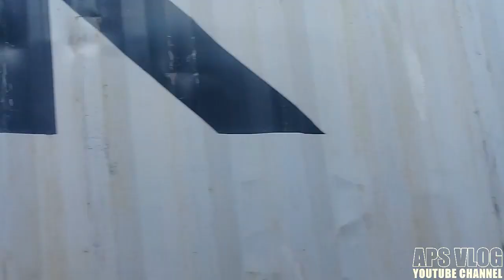PERJALANAN BUS DARI BULAK KAPAL BEKASI MENUJU UKI JAKARTA MELALUI TOL